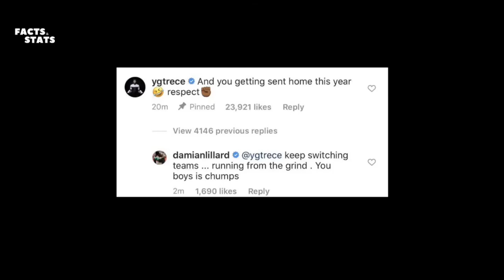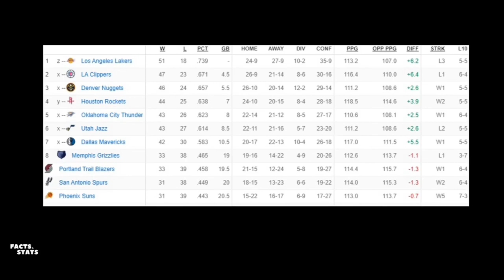D.Guice released by WAS, TJ Vs Jimmy Rd 3, Lakers concerns & West seeding | Ep. 16